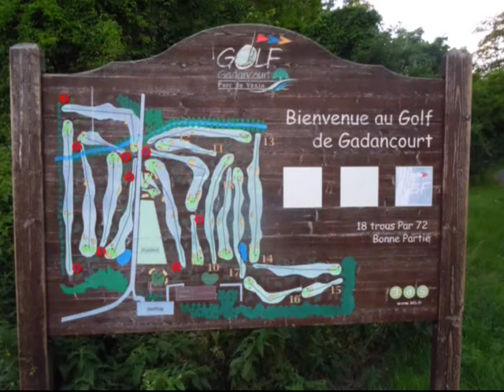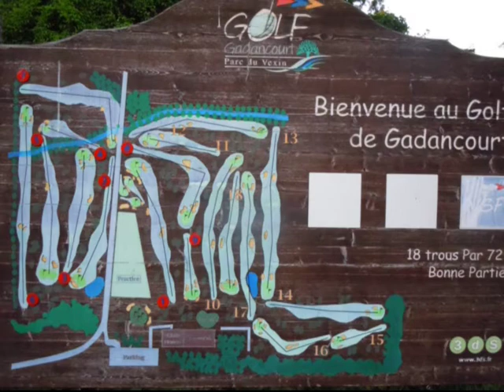CHALLANGE AS DES AS ( IDF) à GADANCOURT 2011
EQUIPE LAO PARIS GOLFEUR LE 26 JUIN 2011